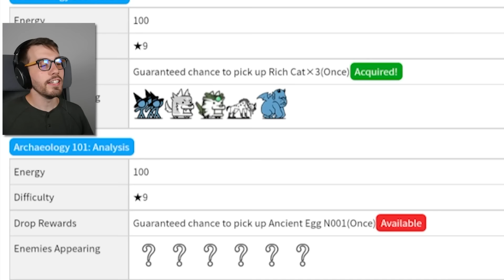The New Update Added THIS Thing... (Battle Cats)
Catfruit? Nah, me and the boys want BEHEMOTH STONES now!